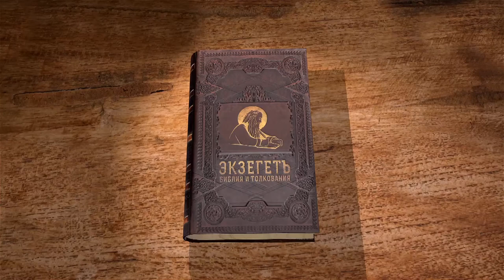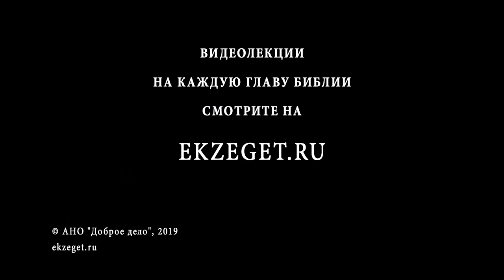4-я книга Царств. Глава 21. Андрей Десницкий. Ветхий Завет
Нечестивое царствование Манассии, который превзошёл грехами Ахава и обрёк Иудейское царство на гибель. Он делал всё, что делали хананеи, яро искоренял Богослужение, заменяя его идолопоклонством, проводил сына через огонь, ворожил, гадал и творил много других нечестивых дел, а особенно проливал невинную кровь. Почему у благочестивого отца был такой злой сын? Манассия царствовал 50 лет, а сын его Аммон, отличавшийся теми же пороками - только 2 года. С чем связана эта разница? Почему, согласно книге Паралипоменон, Манассия покаялся и был прощён, а Аммон был вскоре наказан, и почему Бог не помиловал народ?